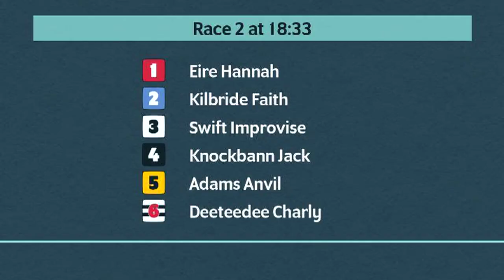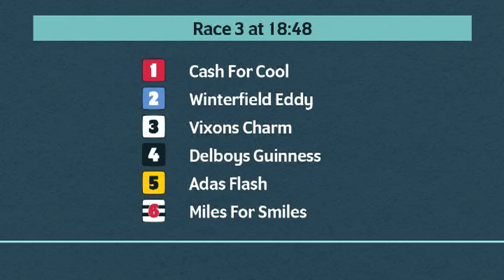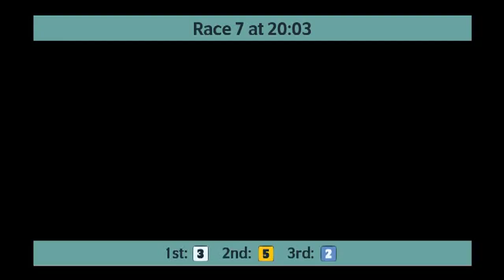Monmore Greyhounds Races on 22nd December 2022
Race meeting at Monmore Greyhounds on 22nd December 2022.